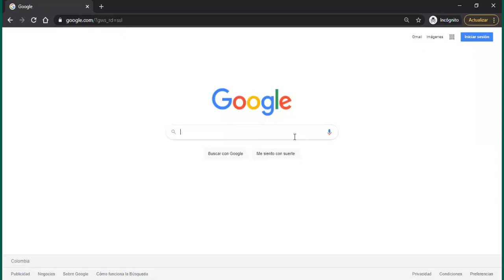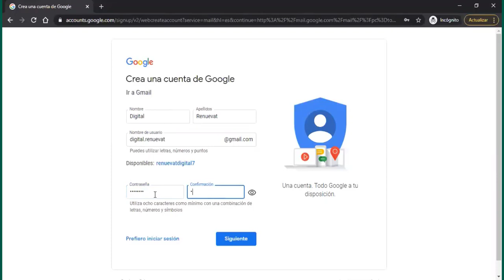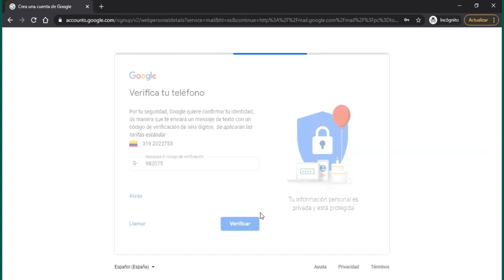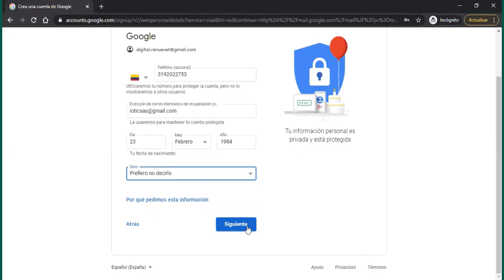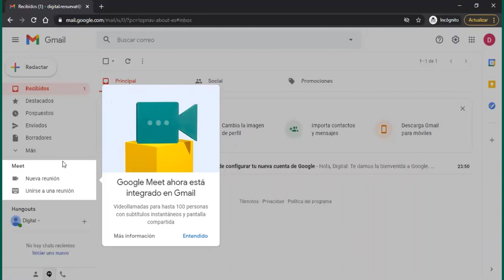Creación cuenta de Gmail